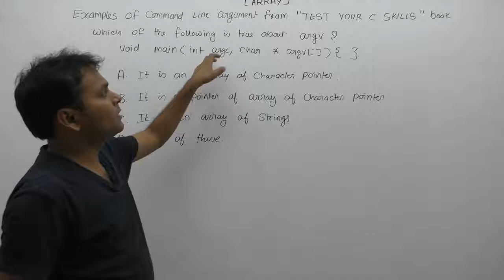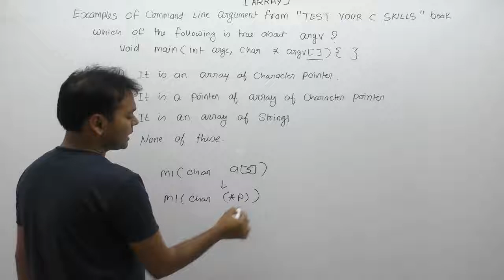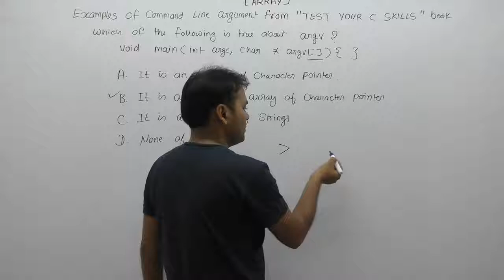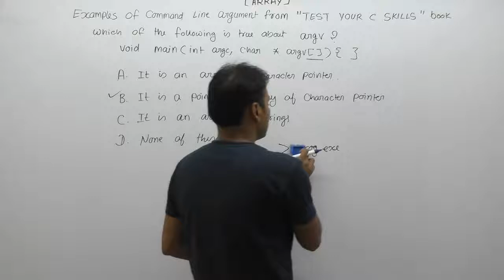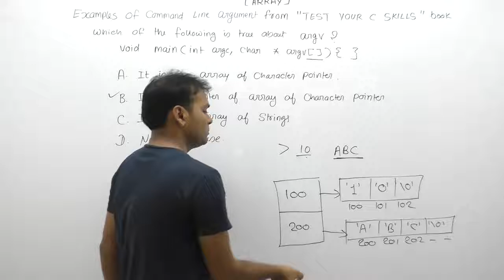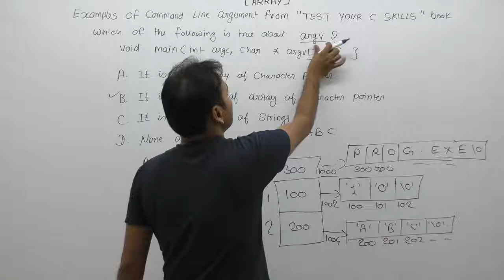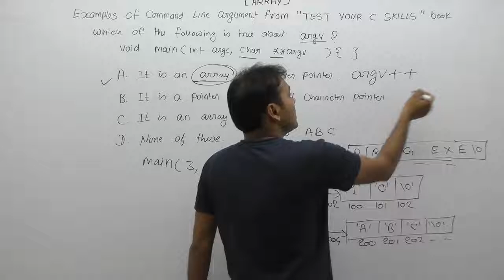Example of command line argument from Test your c skills book |Part937| C Language